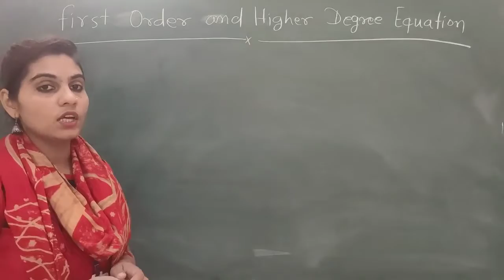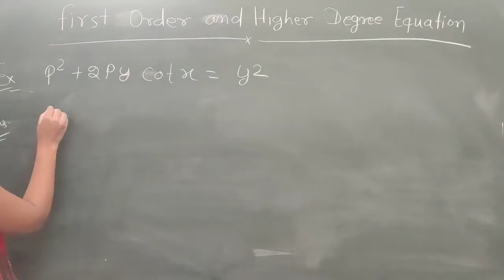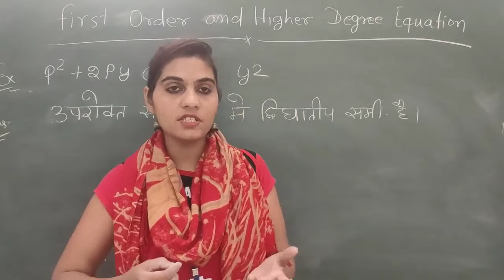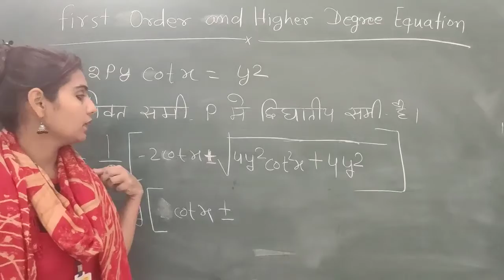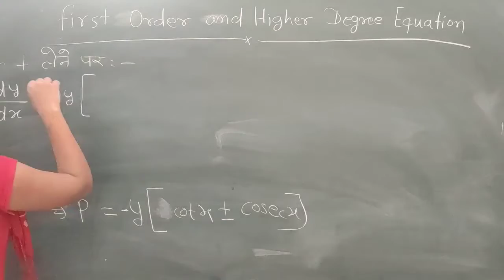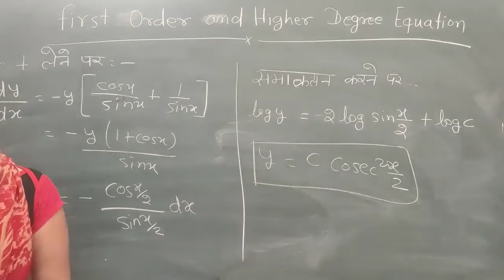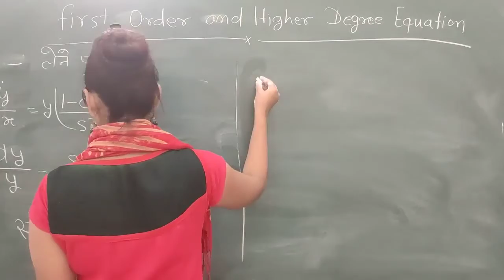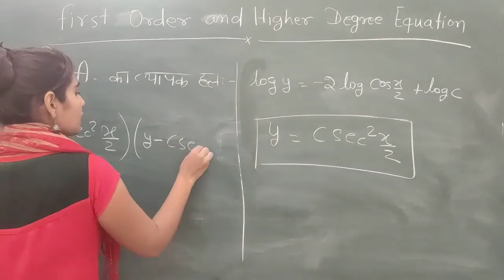First Order and Higher Degree Differential Equation by Manisha Chotiya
Qualification: MSc. MPhil, Ph.D Chemistry
Experience: Teaching and Research-16 Years

Faculties  :-
Dr Navneet Swami,
Radhika Lohiya,
Anil Nayak,
Manoj Swami,
Chandra Prakash,
Siddharth Anand,
Hanuman Mal Sharma,
Pooja Sharma,
Jyoti Pareek,
Gaurav Joshi,
Kishor Darji,
Manisha Chotiya,
T.Rakshak,
Jitendra.